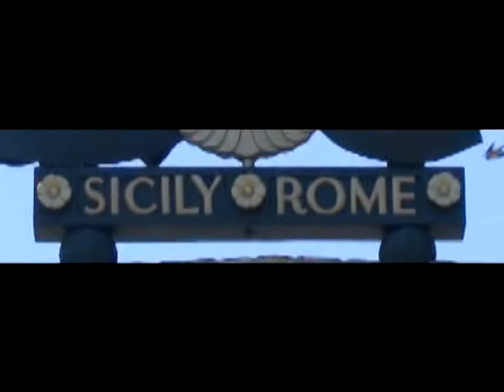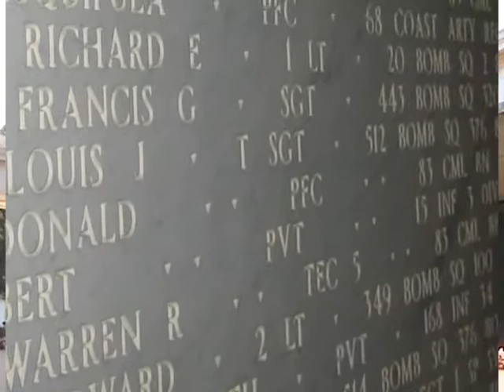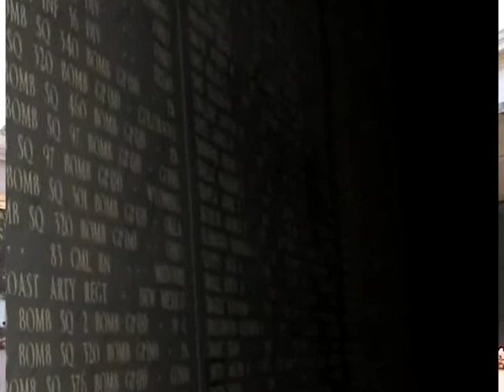Red Dragons in the Anzio-Nettuno Cemetery .mpg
This is a short video of my visit to the Anzio-Nettuno Military Cemetery where 18 Red Dragons lie. I found each soldier's grave and recorded a short account of how he died.
This is part of a longer (14:26) video about 2nd Chemical in the assault on Rome.